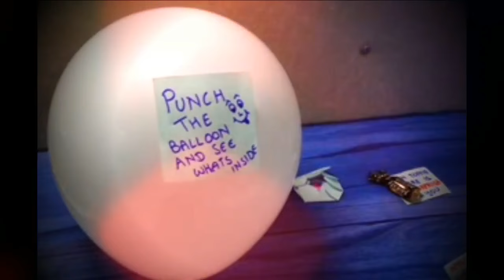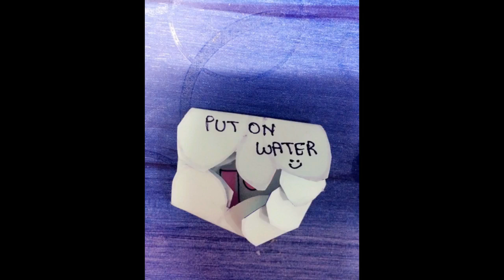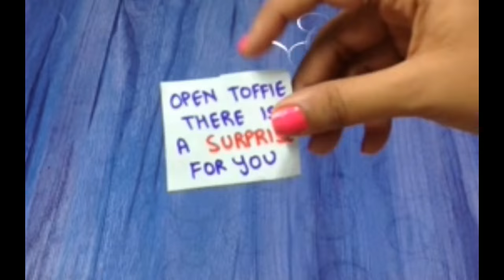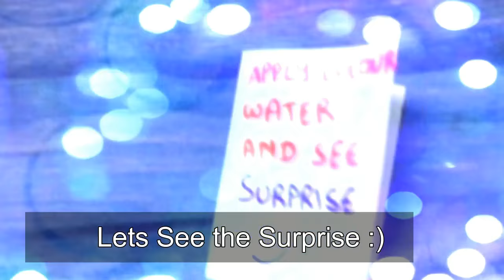How To Say I Love You --Unique|Dhruvi Shah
simple yet unique ways to say I love you